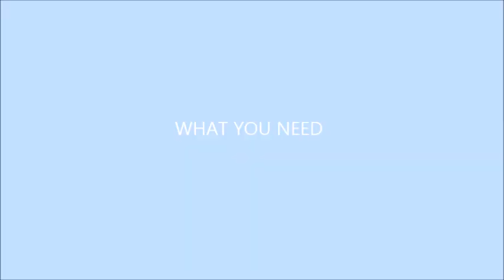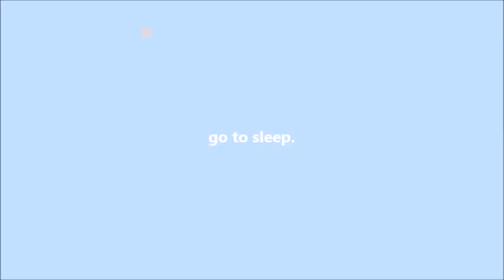Heatless Crazy Curly Hair Tutorial with straws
Hello everyone!
OPEN for a bit more of me :3

Some of you guys asked how I did my hair in one of my video, so I finally decided to sit down and film it. It does take A LOT of time and patience, main reason why it took me this long to finally film it. If you don't have a lot of time, better use a curling iron, but I love my hair and I hate using heat on it, so this is my technique to get these curls since I naturally have very straight hair!

MUSIC | September